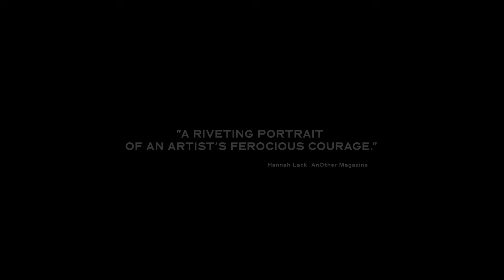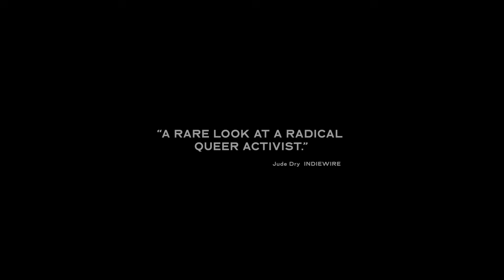Queendom - Official UK Trailer